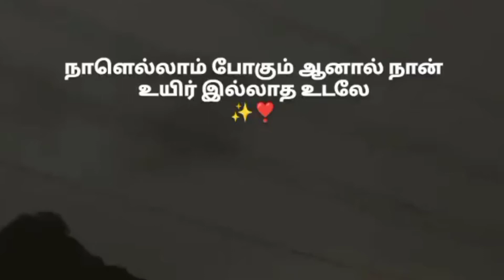mudhal nee mudiyum nee love song what app status tamil